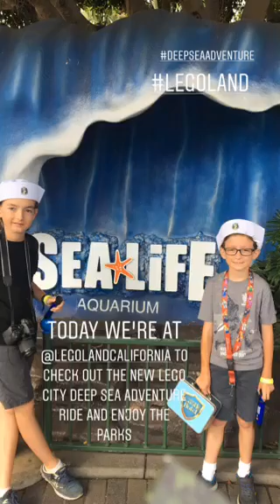BurbankMom LEGOLAND California Instagram Story